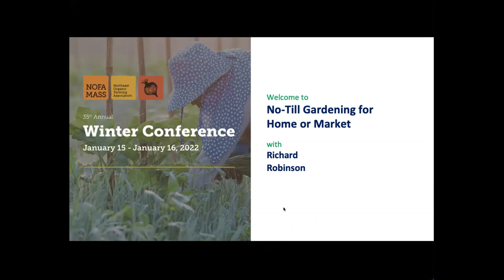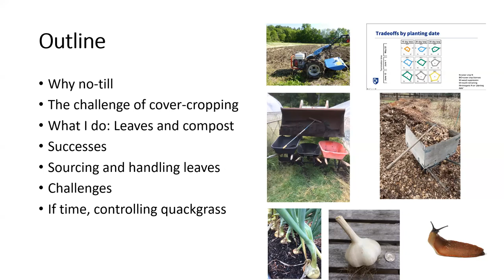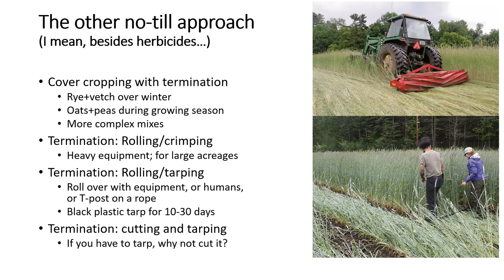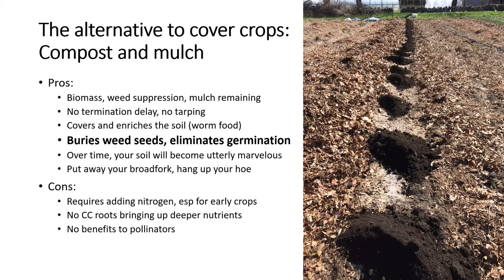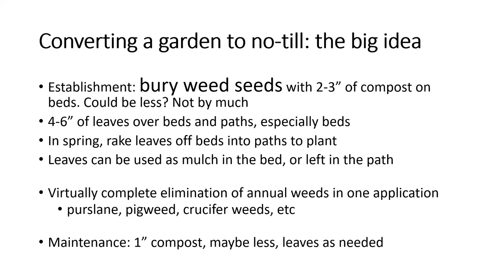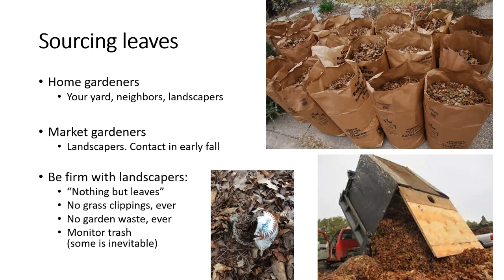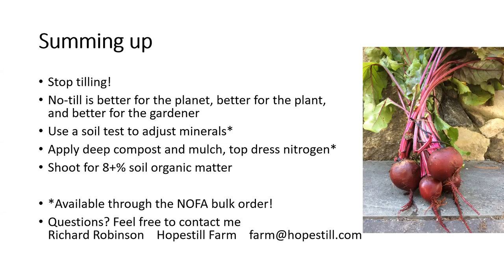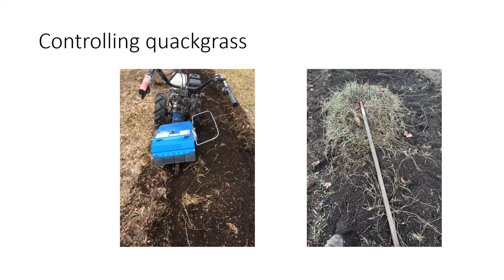No-till Gardening for Home or Market (Winter Conference Workshop)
Virtually eliminate weeding in your garden and substantially increase yield by converting to a no-till approach. We’ll discuss how to use leaves and compost to reduce the overall amount of labor needed to manage your garden and spread out the time dedicated to gardening over the course of the year. This system is appropriate for all scales, from the home gardener to the serious market gardener.

Presenter:

Richard Robinson (he/him) began organic gardening over 40 years ago and became a serious farmer in 2004. He grows certified organic vegetables, small fruits, and Christmas trees at Hopestill Farm in Sherborn, MA. Richard joined NOFA/Mass not too long after beginning his farm, and joined the
Board of Directors in 2017.

This workshop recording comes from the 2022 Northeast Organic Farming Association/ Massachusetts chapter (NOFA/Mass) Winter Conference.

Visit nofamass.org to learn more about becoming a member.